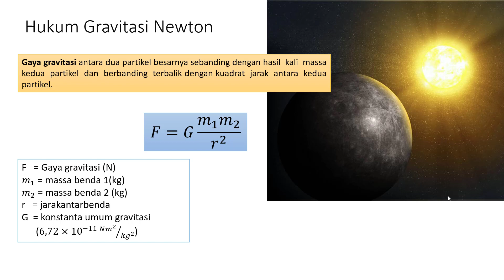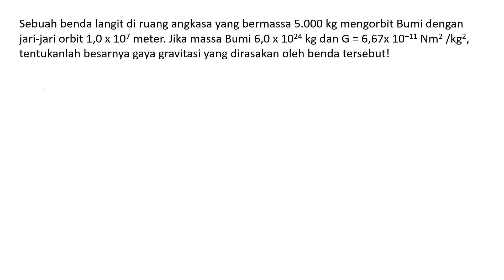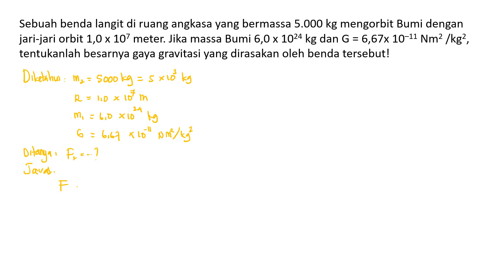Hukum Gravitasi Universal Newton: Gaya dan Kuat Medan Gravitasi